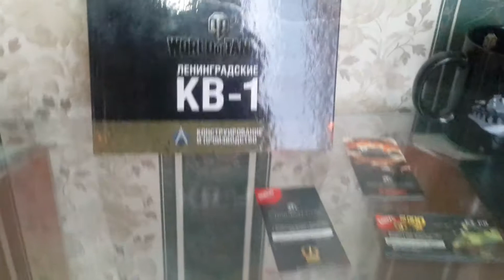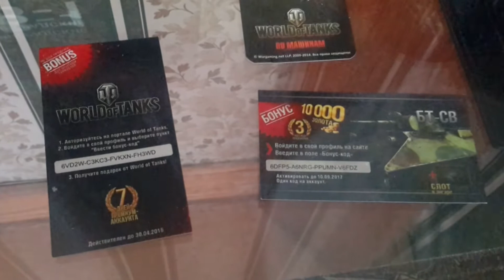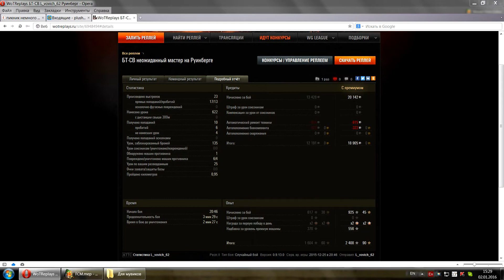БТ CВ Мастер